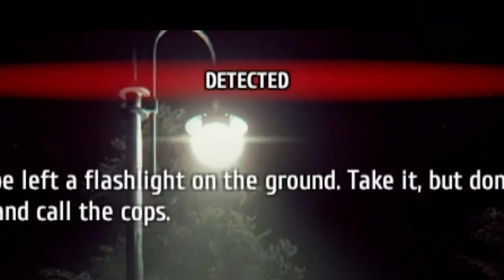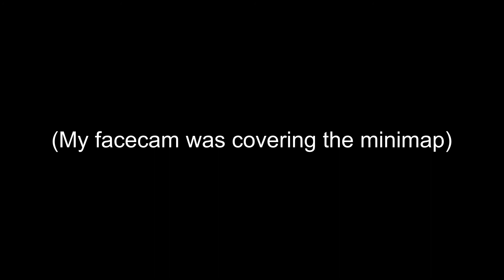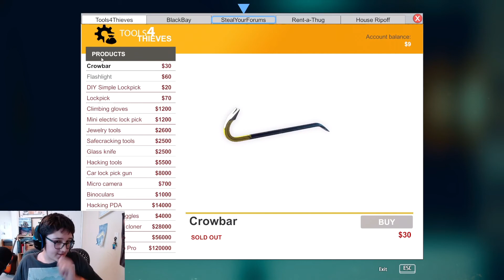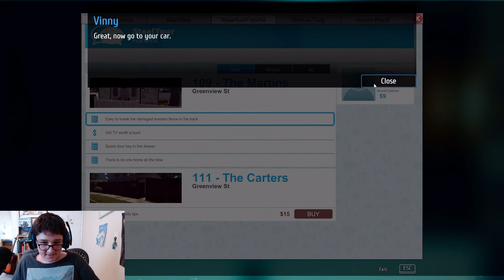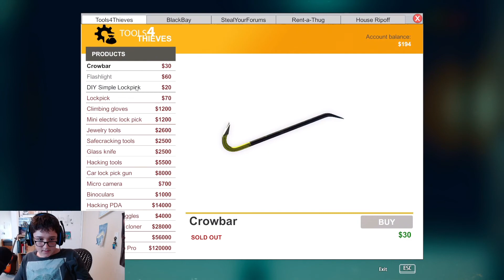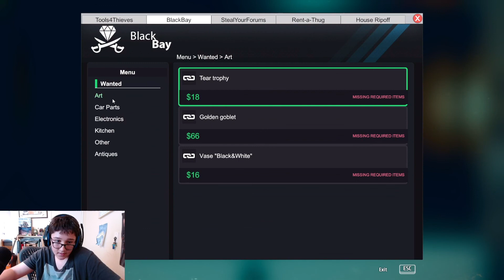THIEF SIMULATOR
I am bad at being bad...